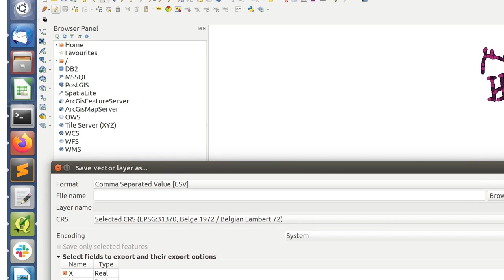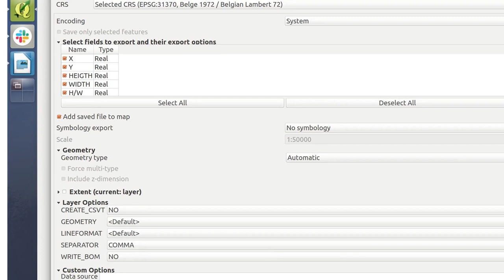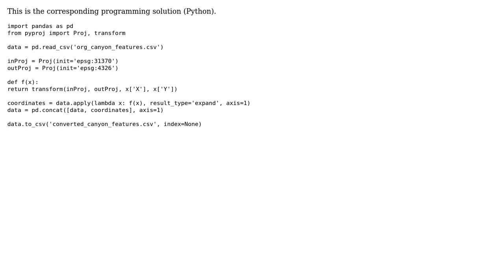GIS: Exporting x,y coordinates as latitude,longitude (2 Solutions!!)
GIS: Exporting x,y coordinates as latitude,longitude

With thanks & praise to God, and with thanks to the many people who have made this project possible! You are responsible for your own actions.